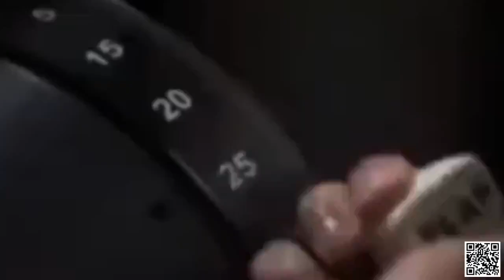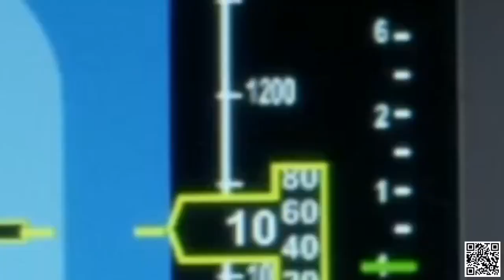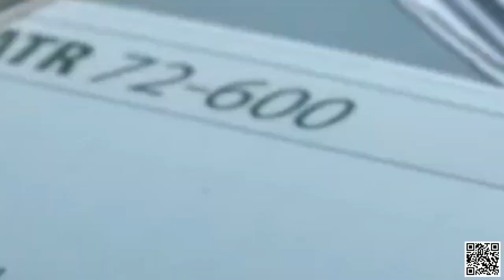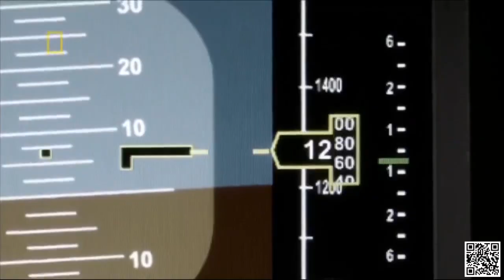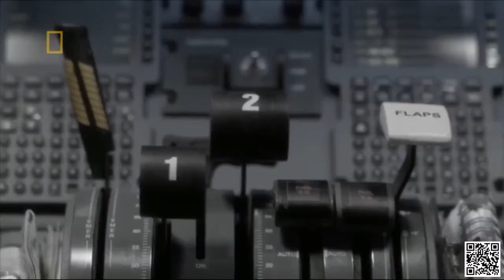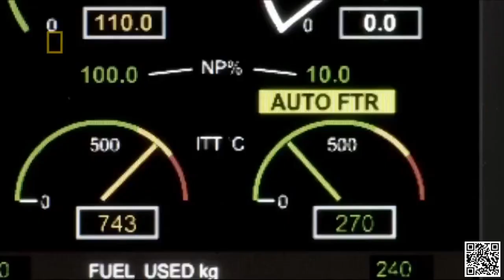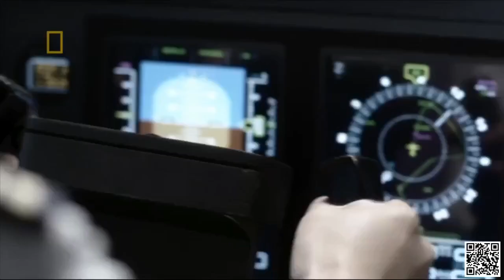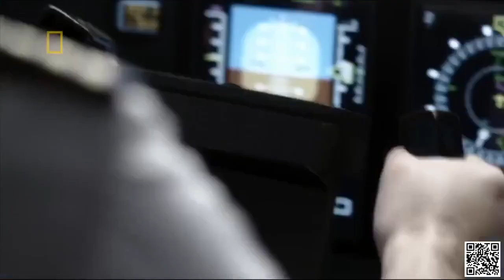「Mayday: AirDisaster」✈️Caught on Tape (TransAsia Flight 235)✈️New 2022 || Air Crash Investigation